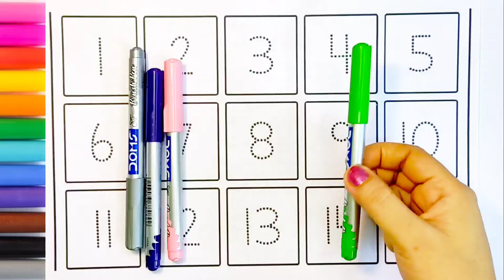ABCDEFGHIJKLMNOPQRSTUVWXYZ || Phonics Song || 1234 || Number || How to Draw and Paint ABC for Kids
video link :-

ABCDEFGHIJKLMNOPQRSTUVWXYZ || Phonics Song || How to Draw and Paint ABC for Kids

In this fun and educational video , we'll learn the ABCS with a delightful phonics song and a step - by - step guide on how to draw and paint each letter from A to Z ! Perfect for kids and beginners , this video combines creativity and learning in a colorful and engaging way .